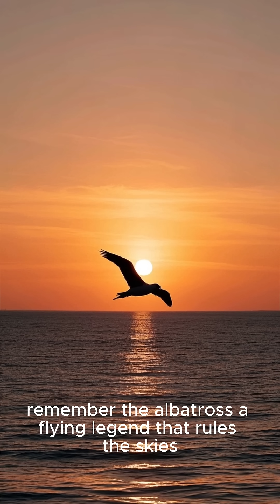This Bird Can Fly for Months Without Landing!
Meet the Albatross—the bird with an 11-foot wingspan that can fly for months without landing! It even sleeps mid-flight and mates for life. Nature’s ultimate glider is here to blow your mind. 🌍🕊️